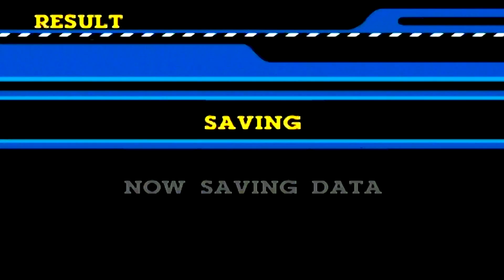CNPTE XL (PS3) Go Mac Go trophy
• CNPTE Cartoon Network: Punch Time Explosion: Cartoon characters battle one another in this all-star brawler! This is a fast-paced fighting game with characters such as: Ben 10, Samurai Jack, Johnny Bravo, The Powerpuff Girls & Dexter’s Laboratory. CNPTE Cartoon Network: Punch Time Explosion video game has over 20 playable characters and gives players the chance for victory and skillful supremacy. • •